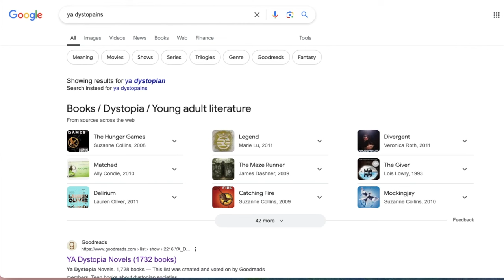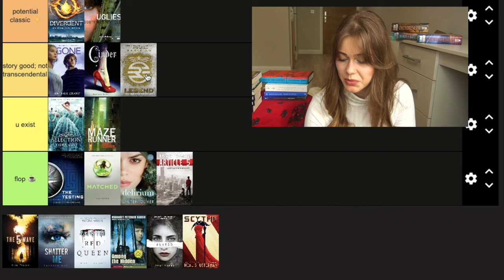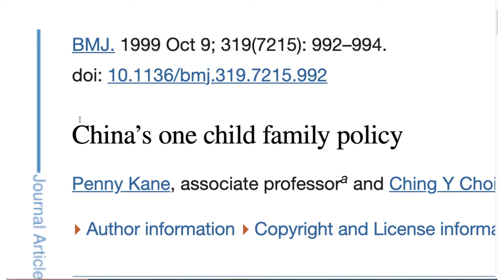will these ya dystopians become classics? 🪶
i rank ya dystopians that were at the height of popular culture in the 2010s on if they have the chance of reaching the status of being a *classic*

-- Timestamps --
00:00 - intro
00:38 - the tiers
01:14 - divergent
02:55 - gone
04:01 - uglies
06:30 - cinder
07:54 - the testing
08:37 - the giver
09:38 - matched
10:38 - the selection
11:28 - delirium
12:00 - the hunger games
13:11 - article 5
13:29 - the maze runner
14:55 - legend
15:45 - the 5th wave
16:10 - shatter me
17:08 - red queen
17:59 - among the hidden
18:49 - slated
19:38 - SCYTHE
22:00 - outro